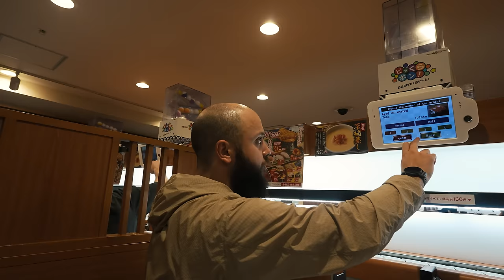Un Freestyler Japonais nous HUMILIE sur les Toits de Tokyo…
Profitez de 5€ de réduction sur votre premier achat sur HOLY avec le code JAPON5

Dernier vlog et pas des moindres, épisode très sportif avec un five contre des Japonais sur les toits de Tokyo et un nouveau RDV à Daikoku pour un rassemblement de voitures de course !